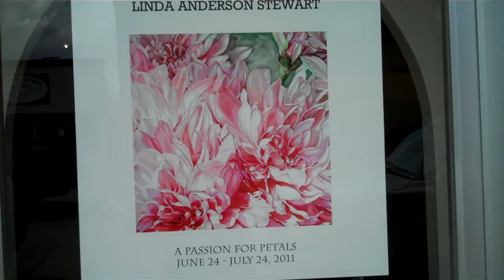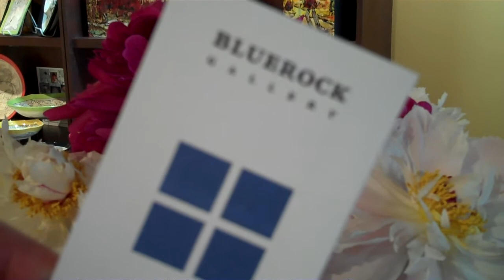A Passion for Petals: Linda Anderson Stewart at Bluerock Gallery